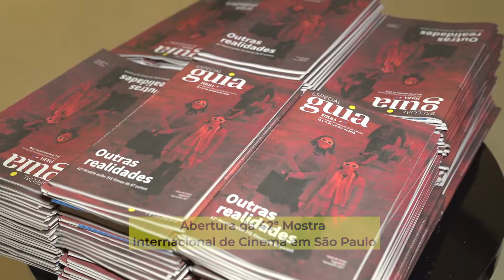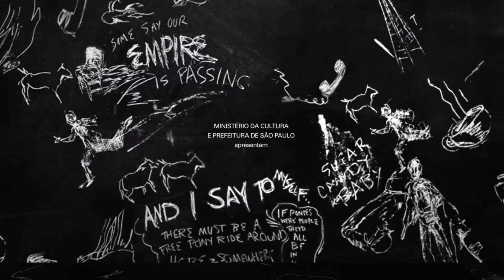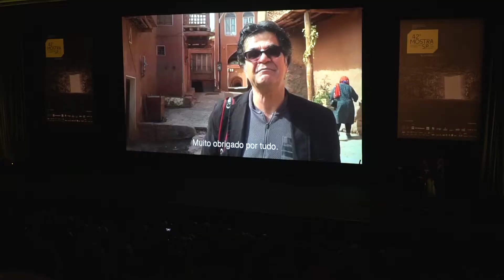Abertura da 42ª Mostra